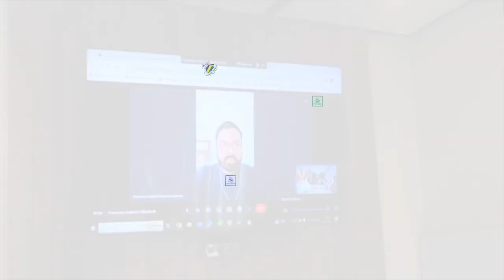𝗨𝗥𝗔𝗖𝗖𝗔𝗡 𝘆 𝗛𝗘𝗠𝗖𝗢 𝗜 firma de convenio para el fortalecimiento comunitario, regional y nacional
Con el objetivo de fortalecer las directrices de colaboración entre la URACCAN y la Empresa Minera HEMCO, en Bonanza, se llevó a cabo la firma del convenio entre ambas instituciones, cuya finalidad es la de aprovechar los recursos propios de la región para el fortalecimiento comunitario, municipal, regional y nacional.